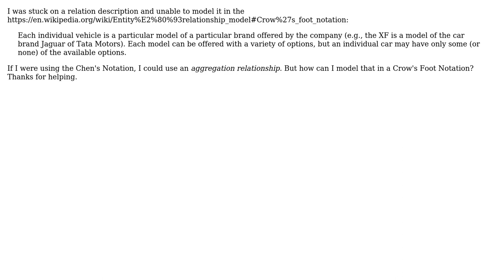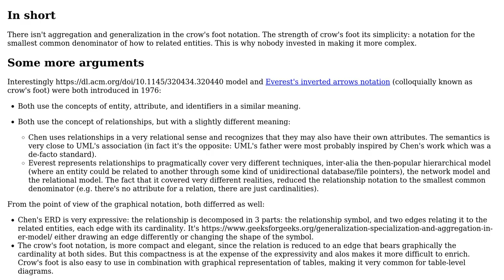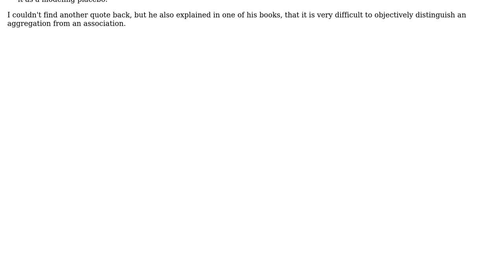Software Engineering: How to draw an aggregation relationship in the Crow's Foot Notation?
With thanks & praise to God, and with thanks to the many people who have made this project possible! | Content (except music & images) licensed under CC BY-SA | Music | Images & others | With thanks to user Doc Brown user Deuchie user Christophe and the Stack Exchange Network Trademarks are property of their respective owners. You are responsible for your own actions.